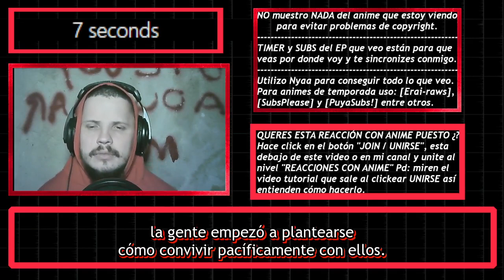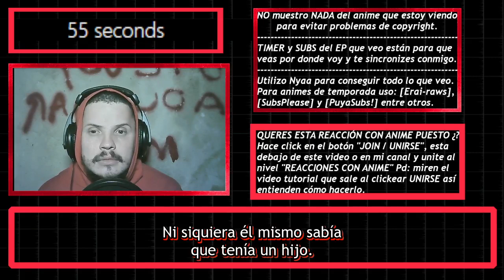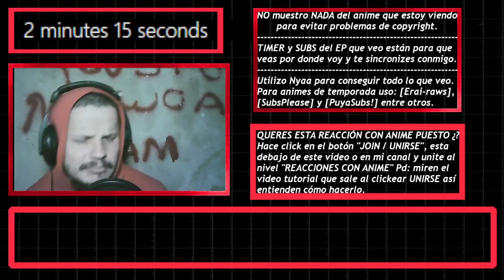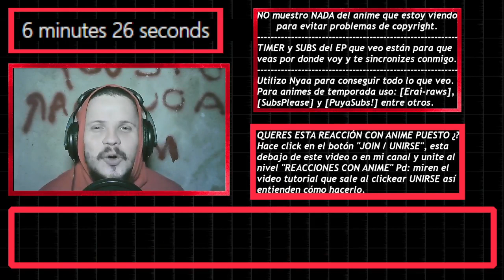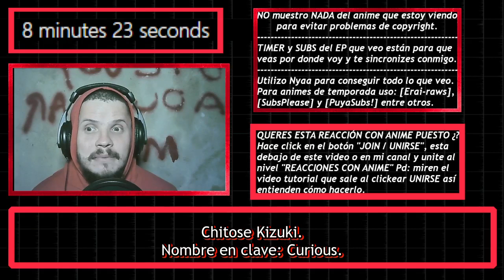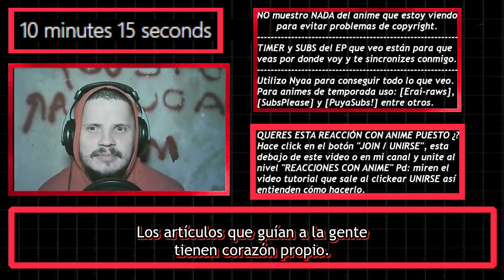【REACCION】Boku no Hero Academia Season 5 Capitulo 21「Tu naturaleza se opone al orden social」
- VERSIÓN DE LA REACCIÓN CON ANIME PUESTO EN EL POST (SÓLO VISIBILE PARA MIEMBROS) EN EL TAB DE COMUNIDAD DEL CANAL.
- Convertite en miembro del canal (eligiendo el tier "reacciones con anime") dando click en botón UNIRSE / JOIN.
Luego dirigite al tab de comunidad del canal y el POST con el link a las versiones con anime será visible.

「MAL」myanimelist .net/profile/tottobennington
「TWITTER」@TobiasJAmbrosi